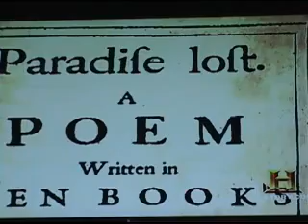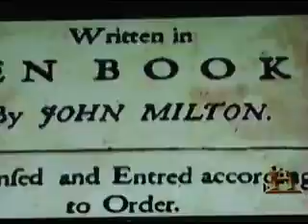Angel Baby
Original by Sherif G  this is my Studio Version